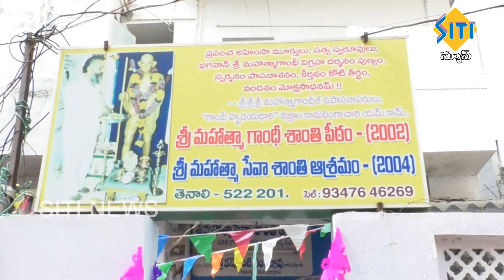TENALI SITI NEWS 26 01 19 PART 2